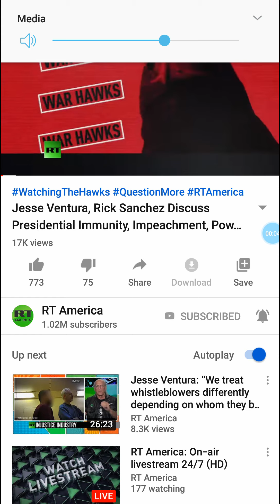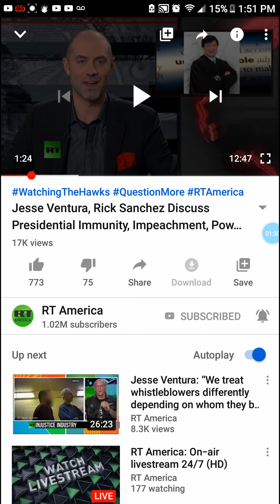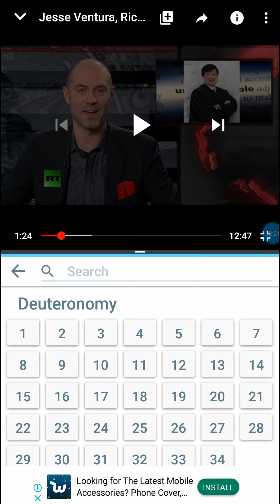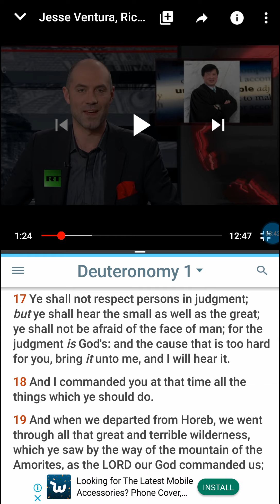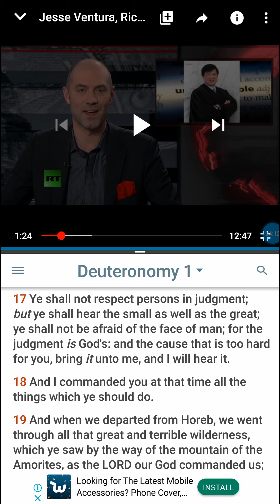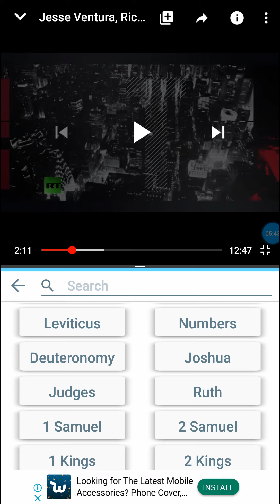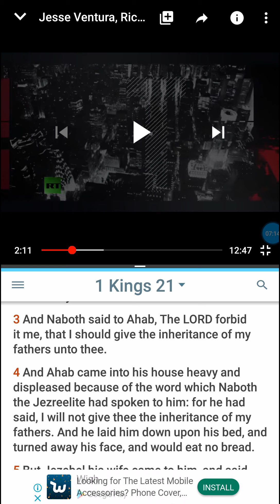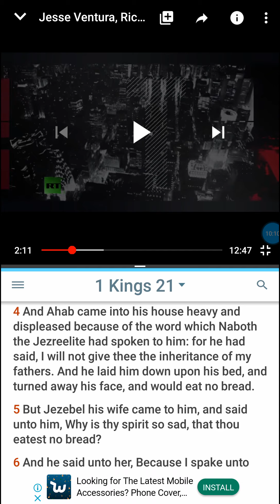The devil's laws are for you, not for himself